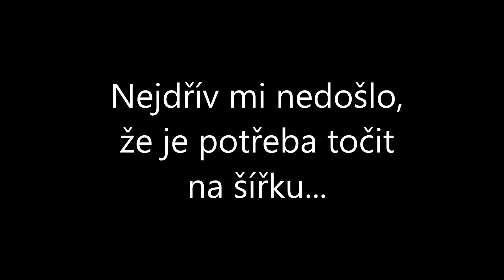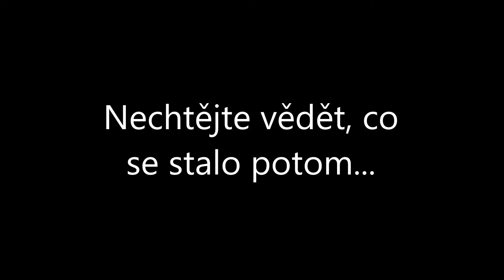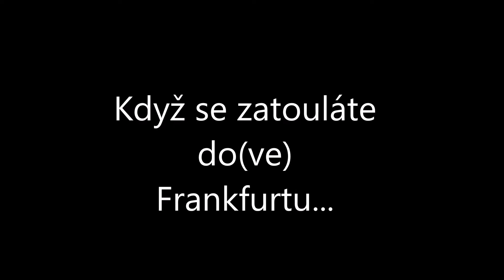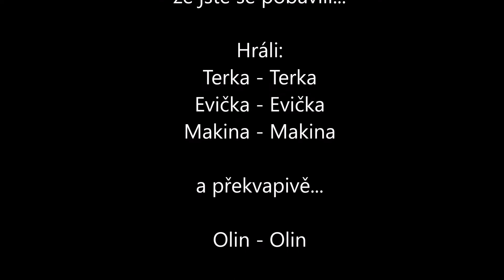Brusel 2018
Krátký sestřih zážitků, respektive failů z naše tripu do Bruselu :D                   Video není koncipované jako cestopis, spíše souhrn postřehů a humorných situací. Neočekává se, že ho každý bude chápat.